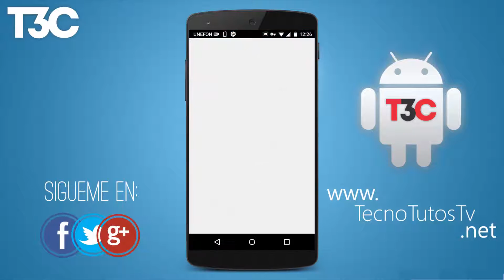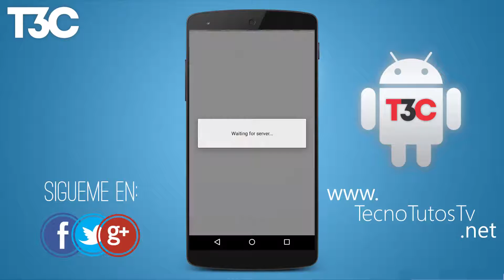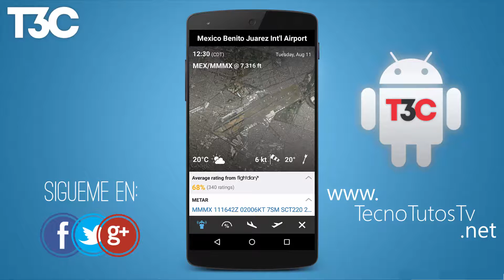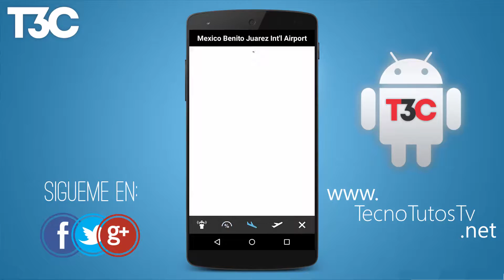Como saber donde se ubican los Vuelos de Cualquier Pais y todos sus Datos 2016 | TecnoTutosTv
➤ El día de hoy les enseñare como saber donde se ubican los Vuelos de Cualquier Pais y todos sus Datos.
►►►CANALES◄◄◄
►►►CONTACTO◄◄◄
Vídeo subido y editado por TecnoTutosTv en 2015.